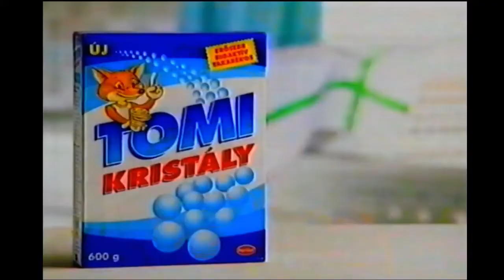Egy kis nosztalgia 3.évad-Tomi kristály reklám 1999